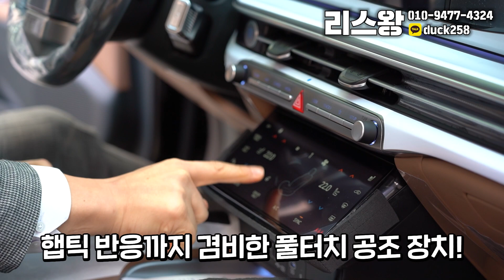하체 부실 이슈?! 현대 디 올 뉴 그랜저 1.6 하이브리드 제가 살펴봤습니다! (ft. 선발주 장기렌트 출고리뷰)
리스왕 김기덕 팀장입니다.

오늘은 우리나라 대표 세단인 현대 디 올 뉴 그랜저 1.6 하이브리드 차량을
출고하면서 준비한 영상입니다.